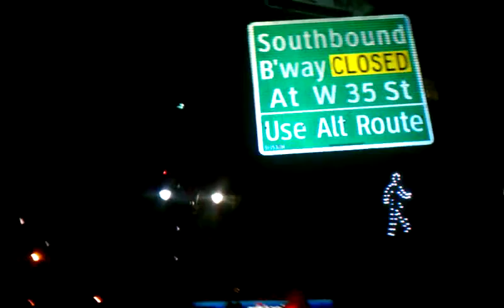Dreamteam New Yrs 2012